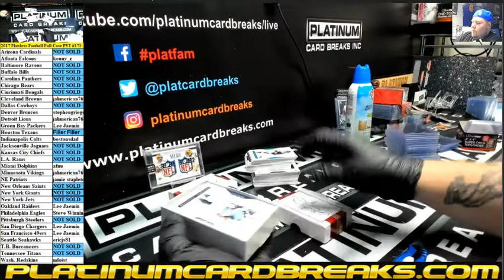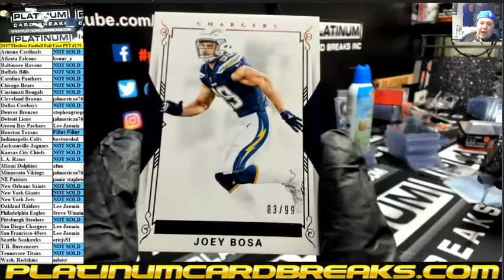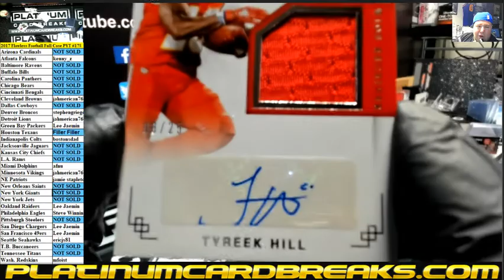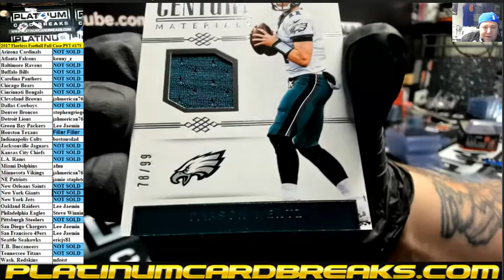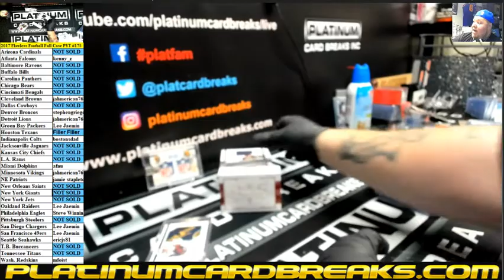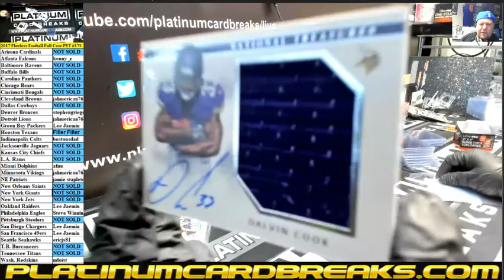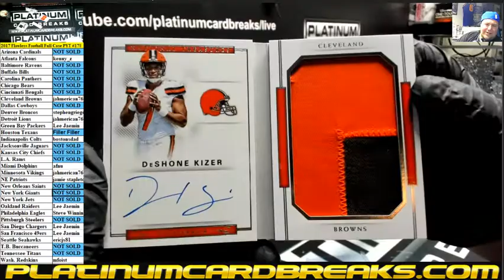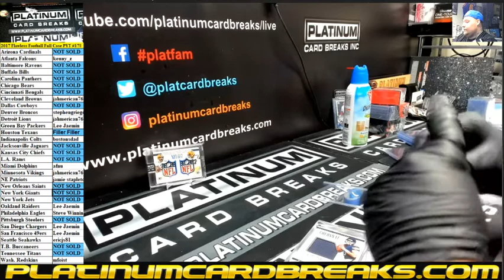Royals NT Case